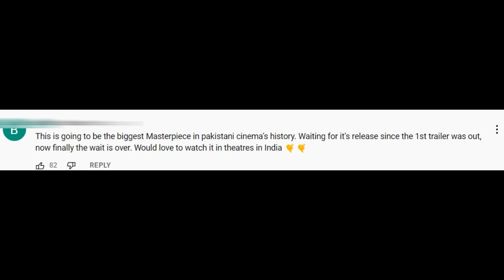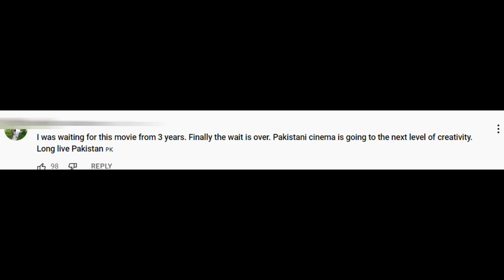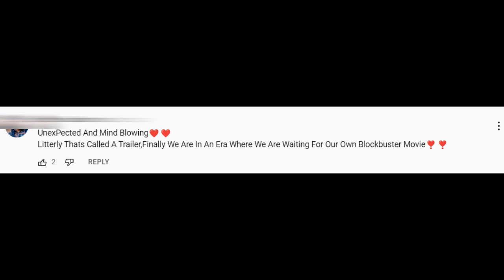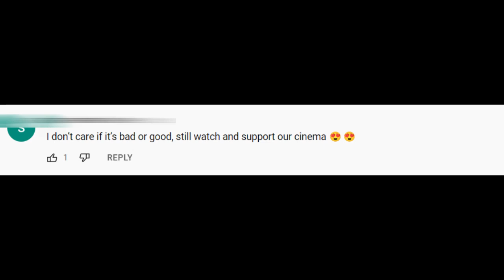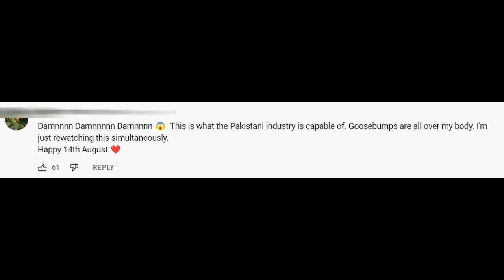The Legend of Maula Jatt movie trailer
The Legend of Maula Jatt movie trailer is an upcoming Pakistani Punjabi language action drama film directed and written by Bilal Lashari and produced by Ammara Hikmat and Dr. Asad Jamil Khan under the production banner of Encyclomedia. It is a remake of the 1979 cult classic Maula Jatt.

🖇Recommended videos